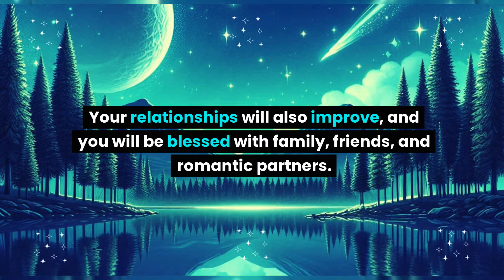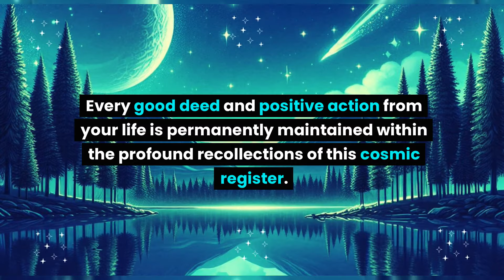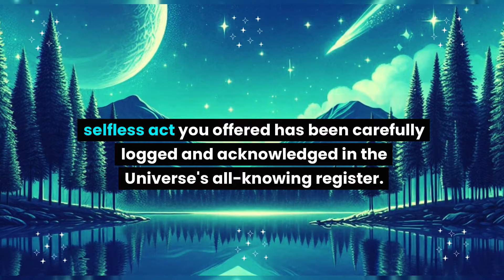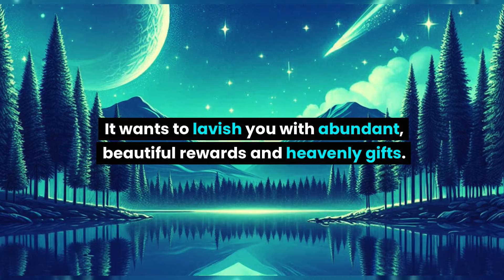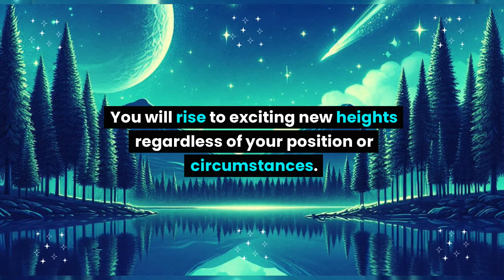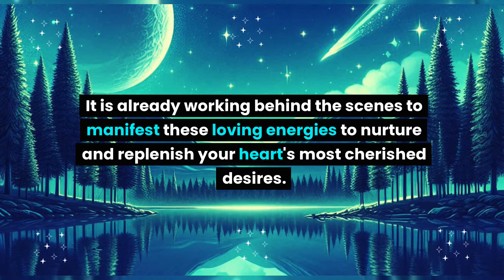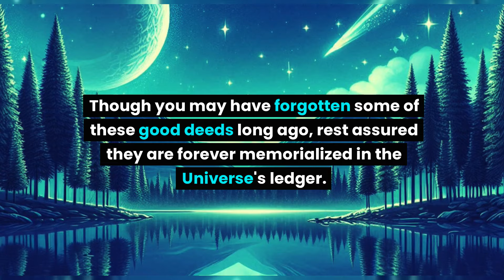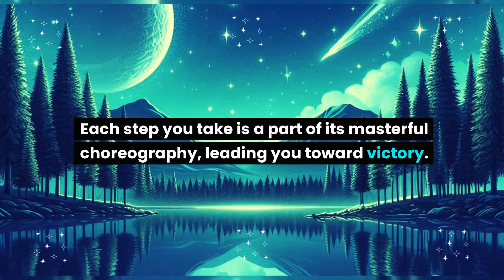The register is maintained but Your name is being removed due to... Universe